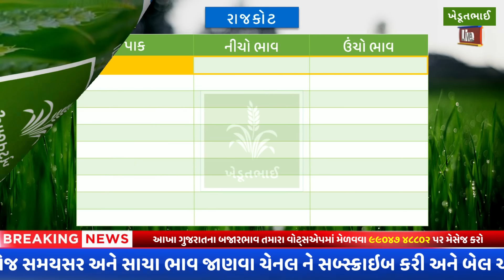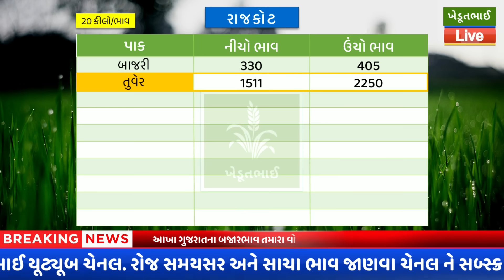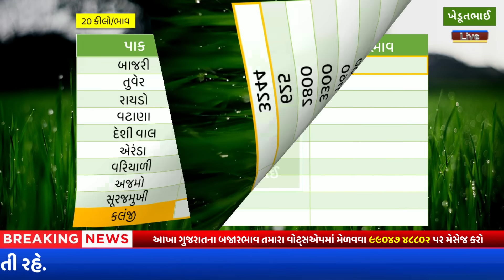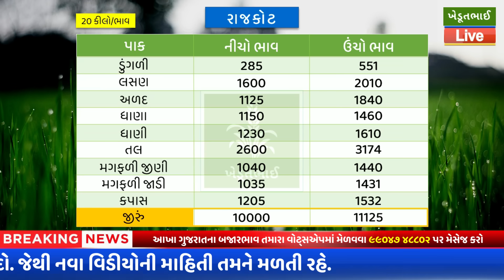🌾 Rajkot aaj na bajar bhav | 09 10 2023 | આજના બજાર ભાવ | રાજકોટ આજના બજાર ભાવ